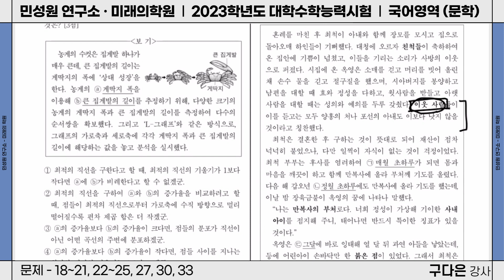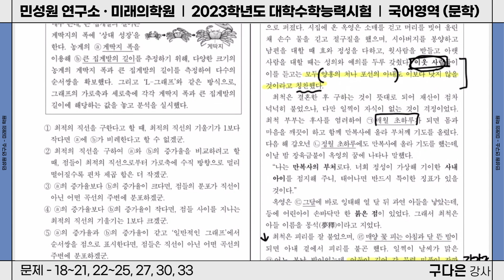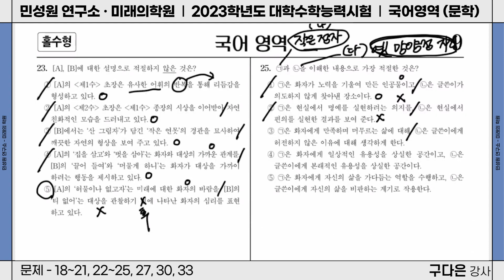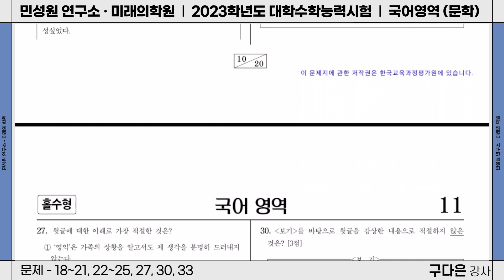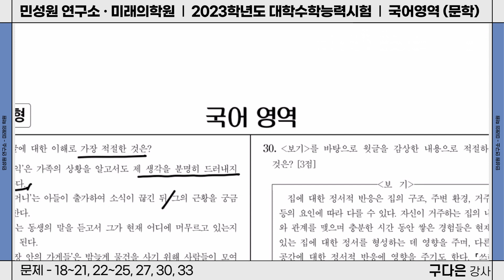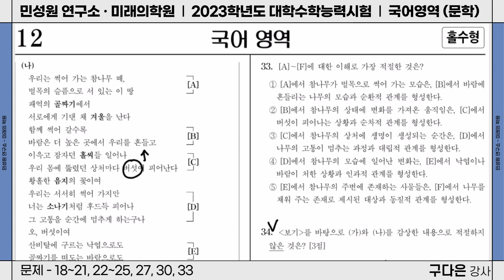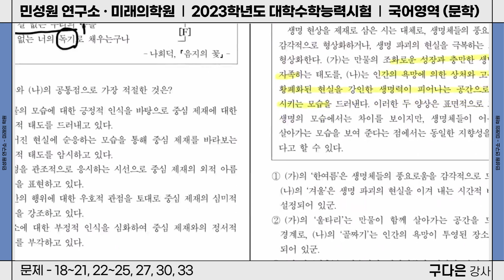수능 | 2023학년도 대학수학능력시험 - 국어영역 (문학) | 문제풀이 + 리뷰 | 구다은 강사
안녕하세요
민성원 연구소 입니다

수험생분들 수능 치르느라 고생 많으셨습니다.
이번 영상은 2023학년도대학수학능력시험 - 국어영역 (문학) | 문제풀이 + 리뷰 입니다.

많은 수험생과 학부모님들께 도움이 되길 바랍니다
구다은 강사께서 함께해 주셨습니다.

● 수능배치 상담을 진행하고 있습니다 ●

-주소: 서울 강남구 삼성로 350-5 돌체스터 지하1층, 4,5층